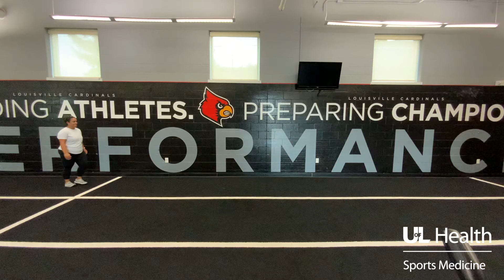Strength Training for Athletes: Power Skips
UofL Health Strength & Conditioning Coaches demonstrate proper technique for Power Skips